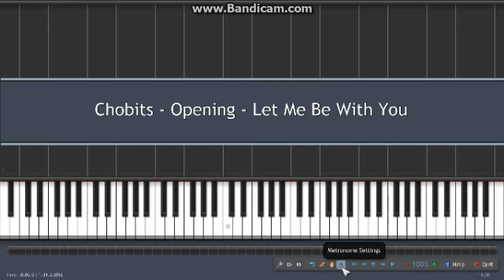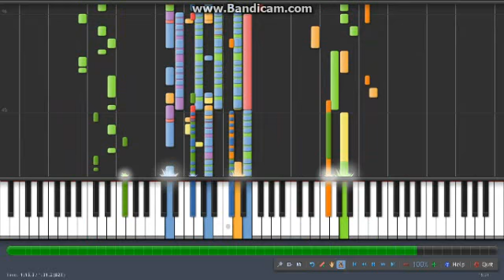Synthesia - Chobits: Let Me Be With You